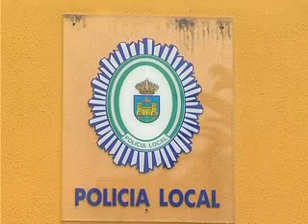LA LINEA : POLICÍA LOCAL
Agentes del Grupo Delta de la Policía Local de La Línea tuvieron que realizar dos detenciones, durante el pasado fin de semana, una motivada por tener una orden de búsqueda y detención y otra por quebrantamiento de una orden de alejamiento por malos tratos hacia su ex pareja sentimental.